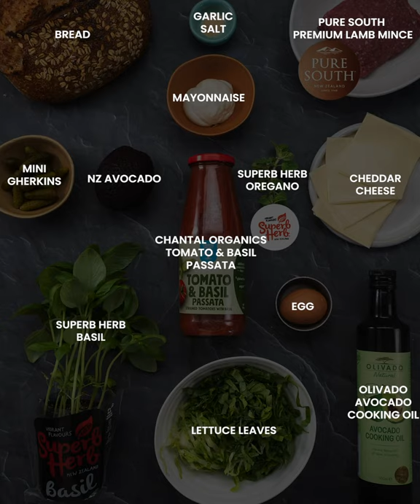Easy Lamb Meatball Open Sandwich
These lamb meatball open sandwiches are great for a family party. Picture beautiful meatballs coated in tomato basil sauce, stacked on crispy lettuce, crunchy pickled gherkins and cheese on a to a piece of bread. YUM!